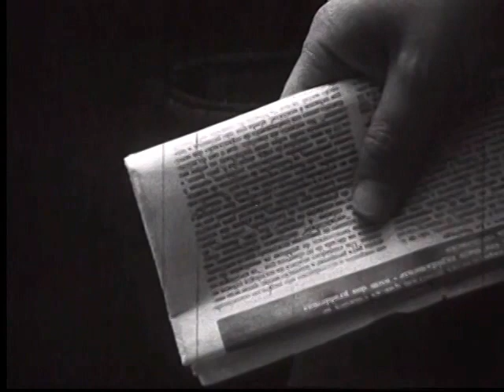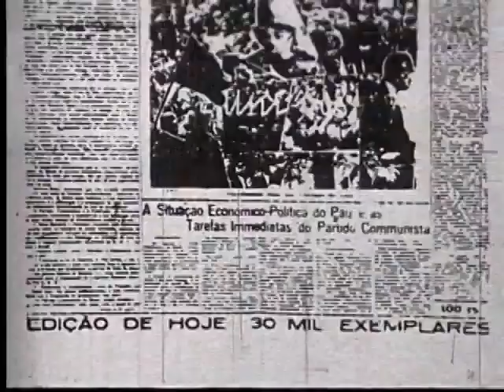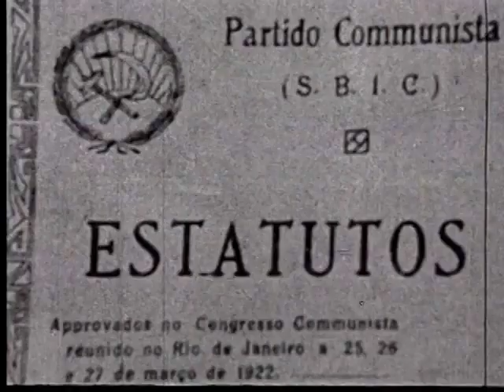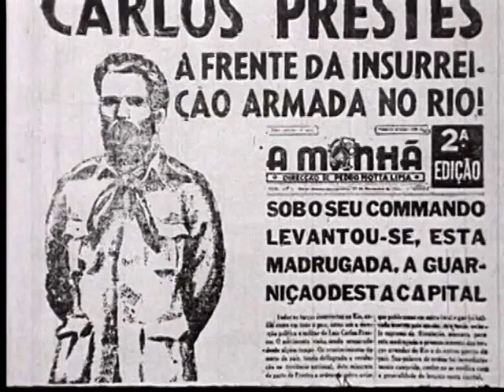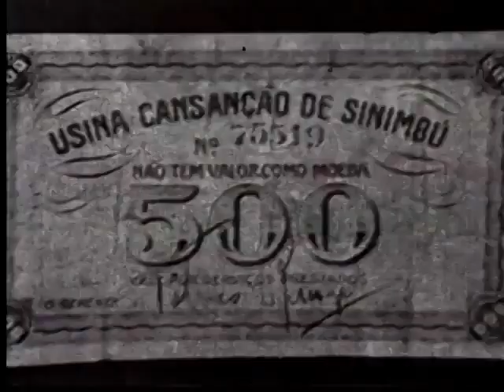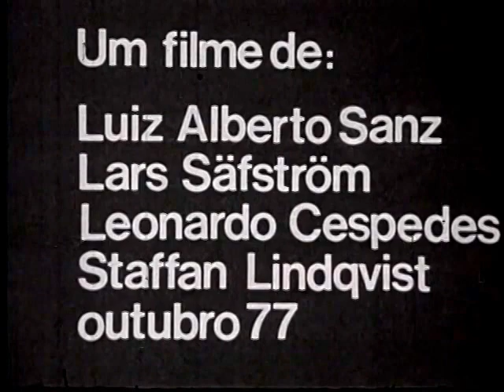Gregório Bezerra - Entrevista realizada em 1977 na Suécia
Reprodução sem fins lucrativos. Visa apenas divulgação de conteúdo.